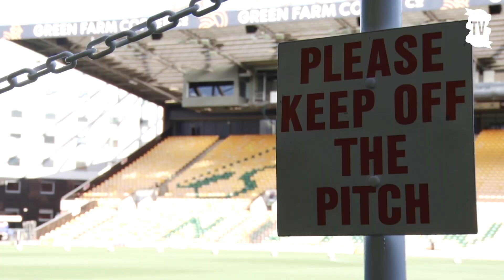ACCESS BLUES | Norwich City (A)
Go behind-the-scenes of last night's Carabao Cup Round One tie at Carrow Road with Access Blues.